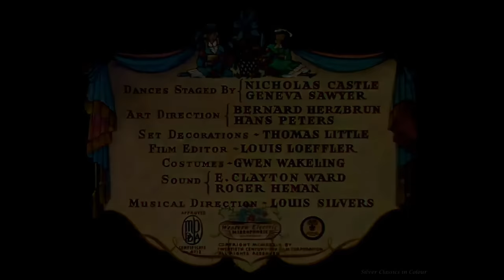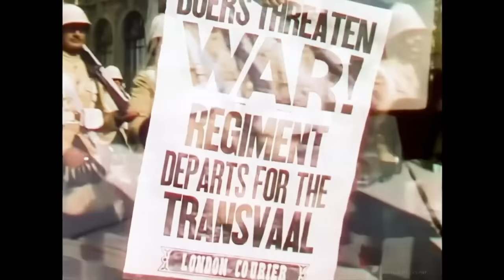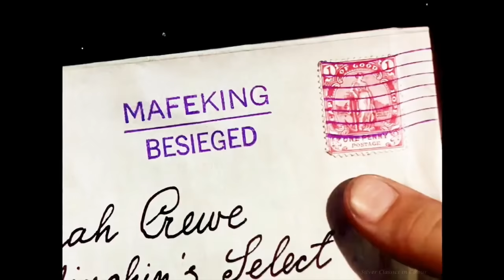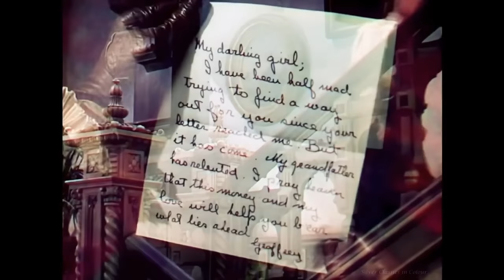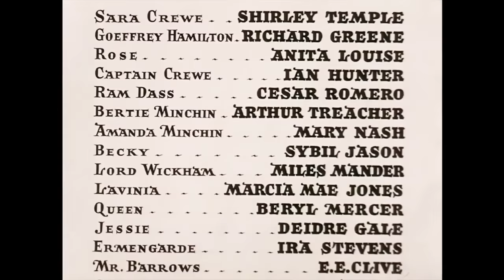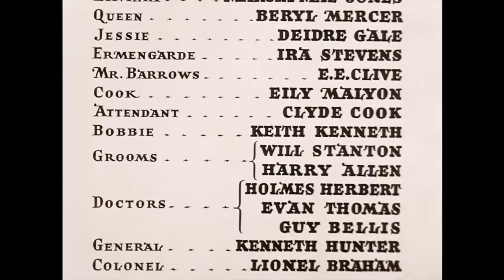LA PEQUEÑA PRINCESA - Shirley Temple | Película Completa para TODA LA FAMILIA en Español | COLORIDO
Si te gustan las pelis de Shirley Temple no te puedes perder esta película dramática con la estrella infantil más famosa de la historia. Cuando un oficial del ejército es llamado a las armas, deja a su única hija Sara en un internado femenino. Apodada “La Princesita” porque su padre insiste en que ella reciba lo mejor de lo mejor, sin buscarlo pronto se gana la antipatía de las empleadas y otras niñas del internado. Un día el padre de Sara desaparece y es dado por muerto en la guerra, Sara se convierte en una huérfana sin dinero que tiene que trabajar como sirvienta en la escuela para poder sobrevivir...

La Pequeña Princesa - Sueño De Hadas (1939)
Género: Dramático

¡V Películas Completas es el destino número uno para que todos los fanáticos del cine vean las películas más raras y emocionantes en YouTube de forma gratuita!